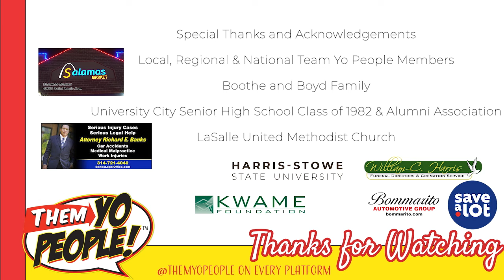Them Yo People Episode 114 Season 9 Battlehawks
Mister Gary goes to the Saint Louis Battlehawks UFL Football game and talk to YO! People,